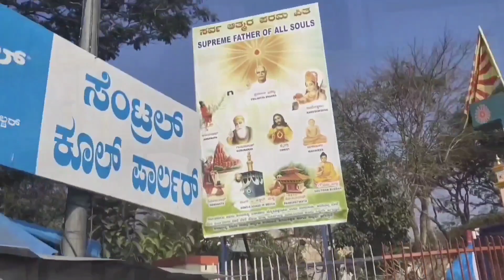श्री चामुंडेश्वरी देवी महाशक्तिपीठ|| Maa Chamudaswari Devi Mandir